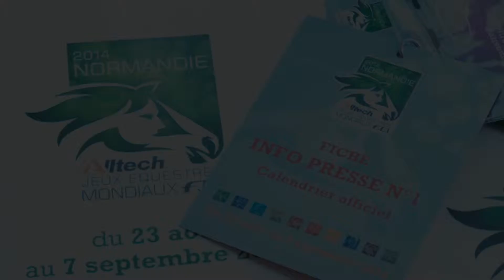Alltech FEI WEG 2014 - Highlights Press Conference at Roland-Garros (June 2013)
6, June 2013 - Roland Garros : Highlights of the press conference announcing the launch of the ticketing office of the Alltech FEI World Equestrian Games 2014 in Normandy.